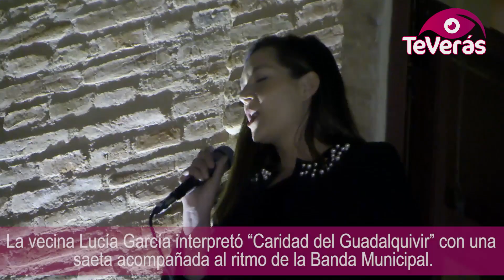Procesión Virgen de los Dolores en Malagón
Malagón vive la Semana Santa 2023. En la noche del Viernes de Dolores los vecinos malagoneros salieron a las calles para acompañar a la Virgen de los Dolores en una procesión que salió de la Parroquia de Santa María Magdalena al ritmo de la Banda Musical Municipal de la localidad. Una procesión con 7 rezos y oraciones por los siete dolores de la Virgen, que fue acompañada por monaguillos, nazarenos, mantillas, Hermanos Mayores y miembros de la corporación municipal.